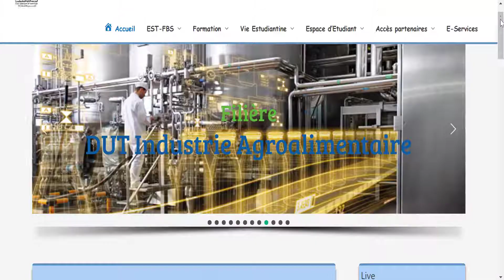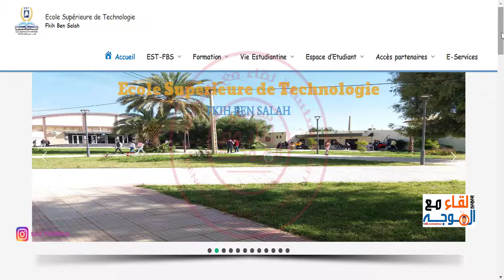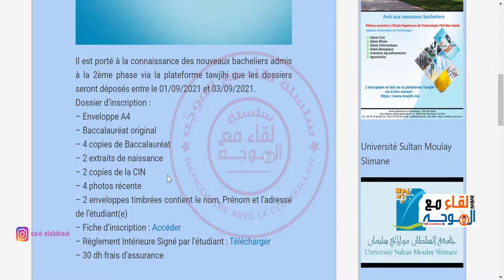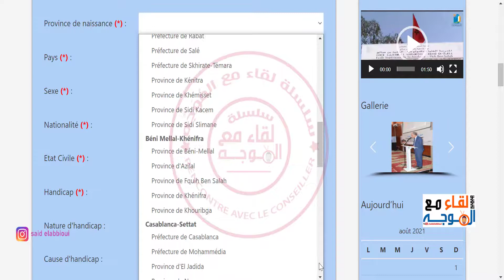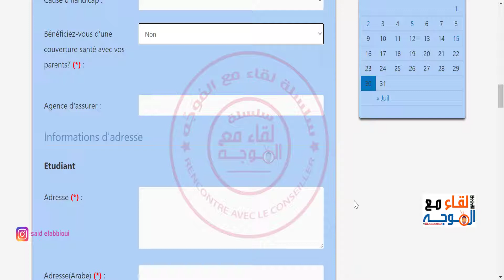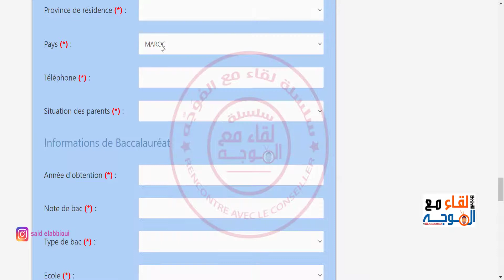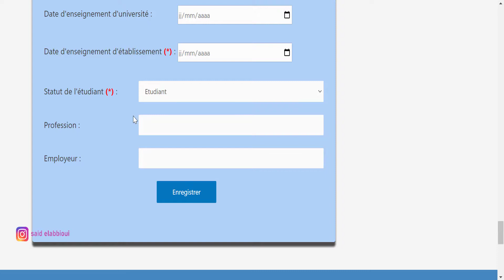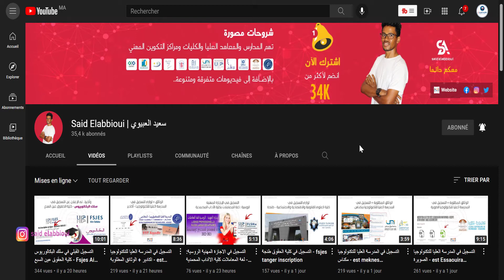التسجيل في المدرسة العليا للتكنولوجيا الفقيه بن صالح - est fkih ben saleh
التسجيل في المدرسة العليا للتكنولوجيا الفقيه بن صالح
✓ est fkih ben saleh inscription
✓ est fkih ben salah
✓ lp fkih ben salah
✓ est inscription
✓ l'EST Fkih Ben Saleh
✓ est fkih ben salah recrutement
✓ est inscription
✓ كيفية التسجيل في المدرسة العليا للتكنولوجيا الفقيه بن صالح
✓ طريقة التسجيل في المدرسة العليا للتكنولوجيا الفقيه بن صالح
✓ Ecole Supérieure de Technologie Fkih Ben Salah

شكرا جزيلا لكم على متابعتنا .